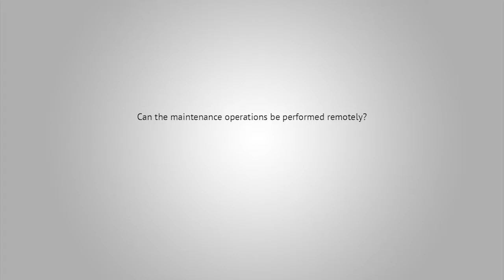Robotic Arm Training Simulation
This simulation is used to help train the robotic operators how to Navigate, Perform certain operations like Identify and Replacing tiles inside Tokamak. For more information on this project, please visit our